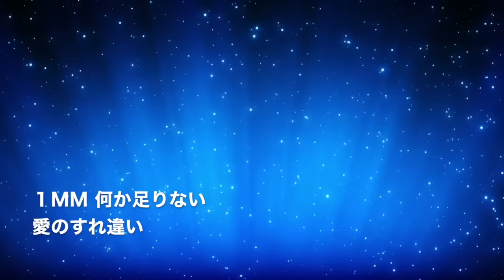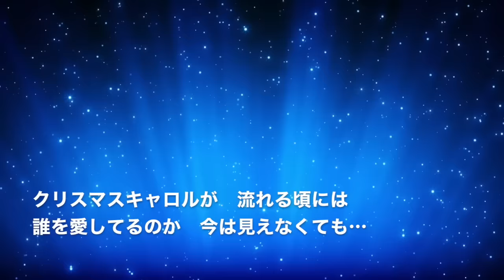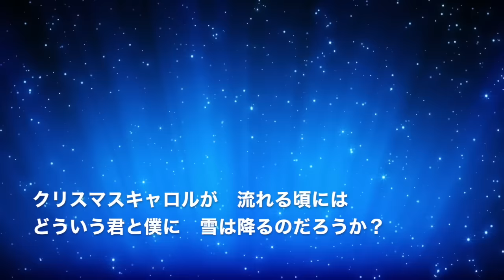稲垣潤一「クリスマスキャロルの頃には」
大ヒットを記録した通算27枚目のミリオンセラーのシングル。
オリジナルアルバム未収録。TBS系ドラマ「ホームワーク」主題歌。